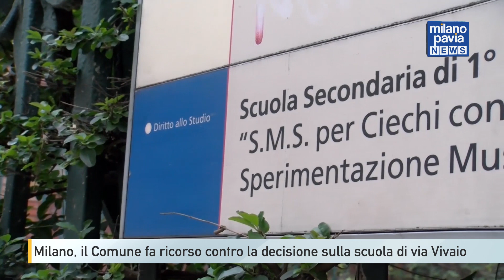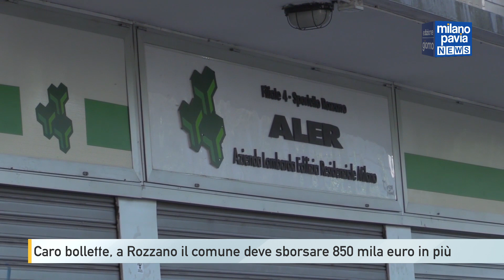Milano PaviaNews - GIORNO - 11 gennaio 2023